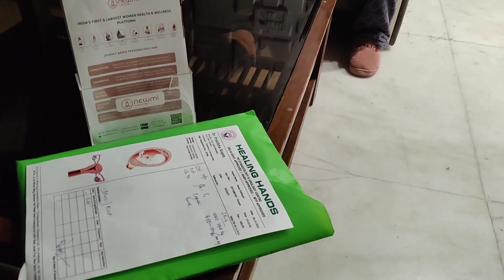Mere Ghar Aayi Ek Nanhi Pari | मेरे घर आई एक नन्ही परी | My Cute Angel Vlog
Hey guys ,
Here I am sharing the  happiest moment of my life. Please give your blessing to my little angel.
best gynecologist in Delhi
pratibha Gupta janakpuri delhi